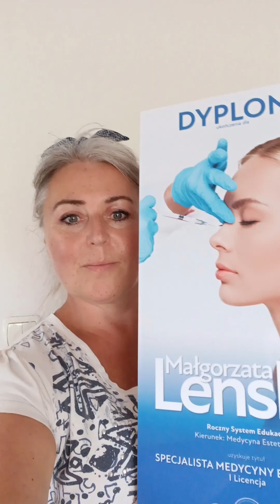sześć sekretów młodzieńczej skóry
6 Sekretów Promiennej Cery, Które Powinnaś Znać

Każdy z nas marzy o promiennej, zdrowej cerze, która emanuje naturalnym blaskiem. Jednak uzyskanie takiej skóry wymaga wiedzy, cierpliwości oraz właściwej pielęgnacji. W tym artykule odkryjemy 6 sekretów promiennej cery, które pomogą Ci zachować młodzieńczy wygląd na dłużej.

1. Regularne Oczyszczanie Skóry

Podstawą promiennej cery jest odpowiednie oczyszczanie skóry. Codziennie nasza skóra jest narażona na działanie zanieczyszczeń, sebum i makijażu, które mogą zatykać pory i prowadzić do powstawania niedoskonałości. Dlatego tak ważne jest, aby rano i wieczorem dokładnie myć twarz odpowiednim preparatem dostosowanym do Twojego typu cery. Wybieraj produkty o delikatnym składzie, które nie naruszają naturalnej bariery ochronnej skóry.

2. Nawilżanie to Podstawa

Dobrze nawilżona skóra jest kluczem do zdrowego wyglądu. Nawilżenie pomaga wzmocnić barierę ochronną skóry, zapobiega utracie wody i chroni przed szkodliwym działaniem czynników zewnętrznych. Wybieraj kremy nawilżające o lekkiej konsystencji, które szybko się wchłaniają i nie obciążają skóry. Dla osób o skórze suchej i wrażliwej, kremy bogate w kwas hialuronowy, glicerynę lub ceramidy będą idealnym wyborem.

3. Regularne Stosowanie Peelingu

Peeling to sekret, który często jest pomijany w codziennej pielęgnacji, ale ma kluczowe znaczenie dla promiennej cery. Peeling pomaga usunąć martwe komórki skóry, odblokować pory i poprawić krążenie krwi, co skutkuje bardziej jednolitą i świeżo wyglądającą skórą. Wybieraj delikatne peelingi enzymatyczne lub chemiczne, które nie podrażniają skóry, a stosuj je 1-2 razy w tygodniu w zależności od potrzeb Twojej cery.

 4. Dieta Bogata w Antyoksydanty

To, co jesz, ma ogromny wpływ na wygląd Twojej skóry. Dieta bogata w antyoksydanty, takie jak witaminy C i E, beta-karoten oraz selen, pomaga neutralizować wolne rodniki, które przyczyniają się do starzenia się skóry. Spożywaj więcej warzyw i owoców, orzechów, nasion oraz ryb bogatych w kwasy tłuszczowe omega-3, aby dostarczyć skórze niezbędnych składników odżywczych. Pamiętaj też o piciu odpowiedniej ilości wody, która nawilża skórę od środka.

5. Ochrona Przeciwsłoneczna

Promienie UV są jednym z głównych czynników przyspieszających starzenie się skóry. Dlatego ochrona przeciwsłoneczna to absolutna podstawa! Codziennie stosuj krem z filtrem SPF 30 lub wyższym, niezależnie od pogody i pory roku. Dzięki temu chronisz skórę przed szkodliwym działaniem promieni słonecznych, zapobiegasz przebarwieniom, zmarszczkom oraz nowotworom skóry.

6. Właściwa Rutyna Pielęgnacyjna

Ostatni sekret to dostosowanie rutyny pielęgnacyjnej do indywidualnych potrzeb Twojej skóry. Nie ma uniwersalnego rozwiązania dla każdego – ważne jest, aby dobrać produkty odpowiednie do Twojego typu cery i jej aktualnych potrzeb. Pamiętaj, aby stosować produkty w odpowiedniej kolejności: najpierw oczyszczanie, potem tonik, serum, krem nawilżający i na koniec ochrona przeciwsłoneczna. Regularność i cierpliwość są kluczem do sukcesu!

Promienna cera to efekt odpowiedniej pielęgnacji, zdrowej diety i ochrony przed czynnikami zewnętrznymi. Dzięki tym 6 sekretom możesz cieszyć się zdrową, pełną blasku skórą na co dzień. Pamiętaj, że każda cera jest inna, więc warto eksperymentować i obserwować, co działa najlepiej dla Ciebie. Dbaj o swoją skórę i pozwól jej rozkwitnąć!